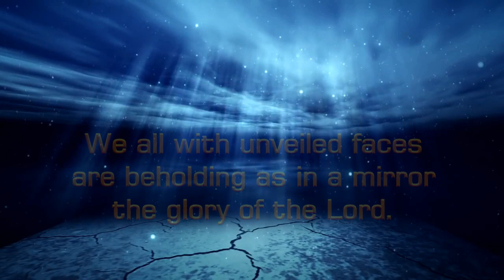The Unveiling of 2024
What is in store for 2024?

Thank you for your generous prayers and gifts...